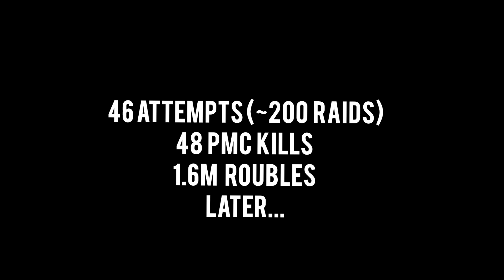EFT - 0.14 Psycho Sniper and attempts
First wipe doing the new psycho sniper

0:00 - Attempts and different strats
6:38 - Successful Attempt